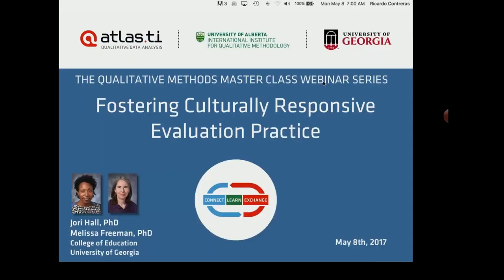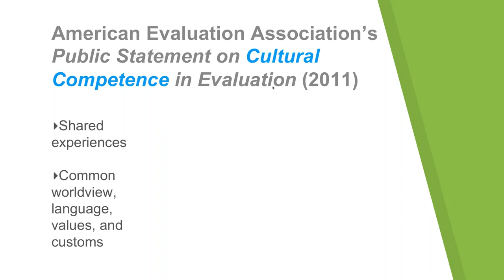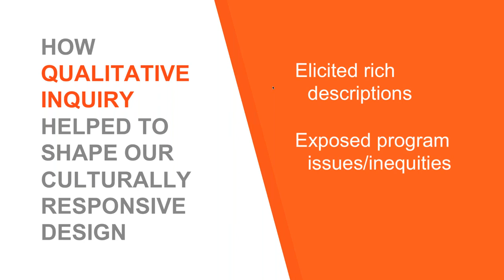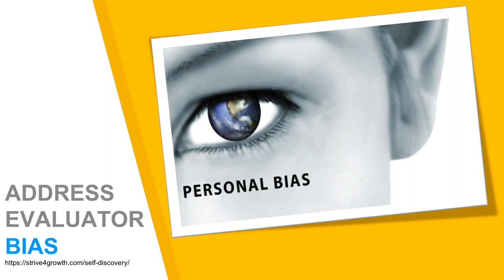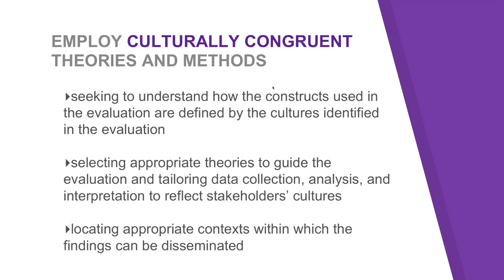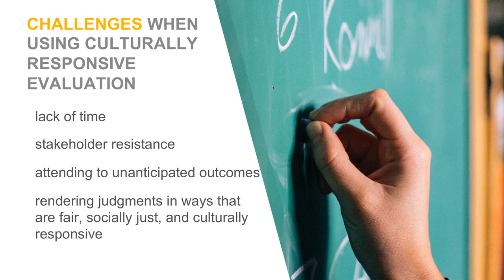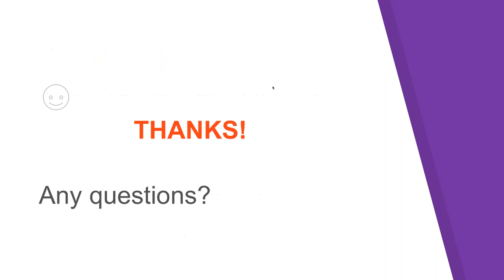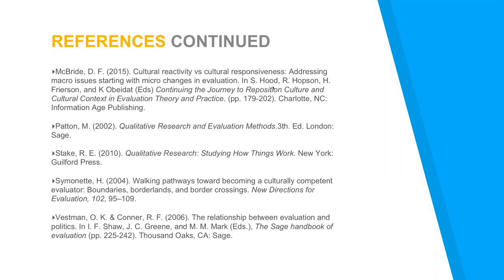Fostering Culturally Responsive Evaluatio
IIQM ATLAS ti Webinar Series  Jori Hall & Melissa Freeman